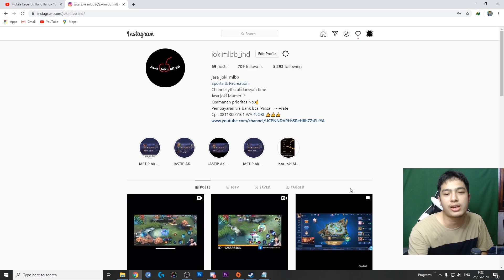HERO INI YANG SAKITNYA PARAH, GAK NGOTAK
Hero yang parah GG nya, gak nyangka bisa se-sakit ini heronya. segera di pake bree

format bagi-bagi pulsa yaakk :
1. like video ini
2. share video ini
5. kemudian " harapan kalian apa " dan cantum kan nama IG kalian di kolom komentar.

jika ketahuan tidak follow IG saya, jika kalian menang dan nanti pas saya hubungi akan masuk ke permintaan pesan dan kalian nantinya tidak akan tau.

karena setiap pemenang giveaway saya akan masukan di story instagram saya